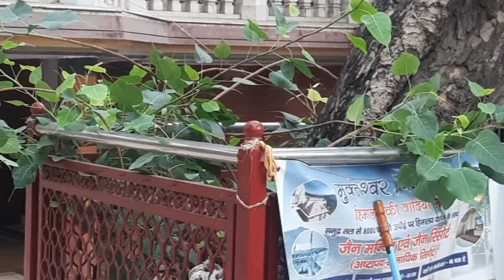Historical Shri Digamber Jain Temple - Chandni Chowk